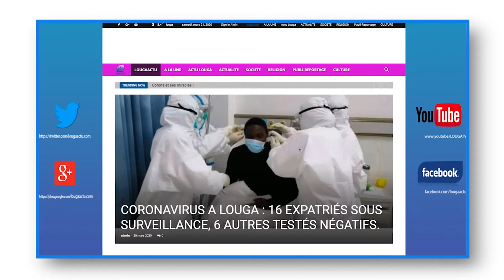LOUGATV EN DIRECT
louga televisionb